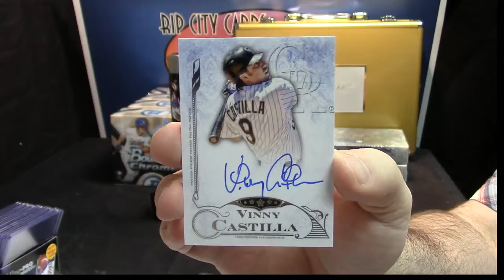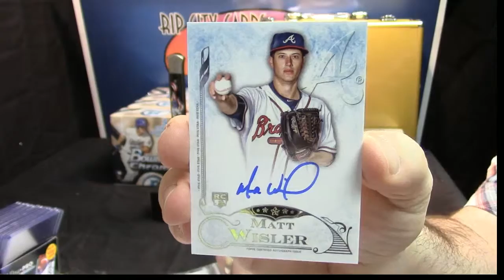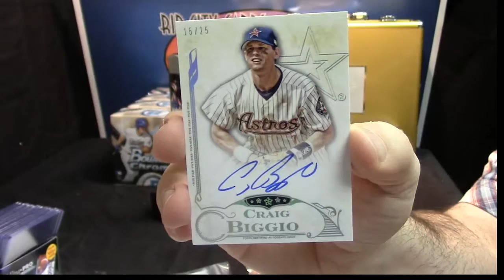2015 Five Stars mneil